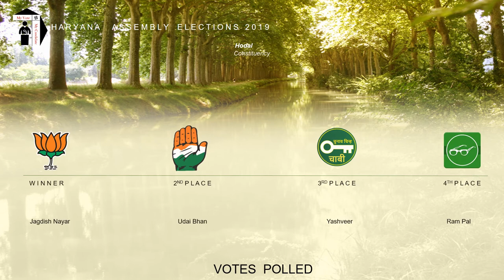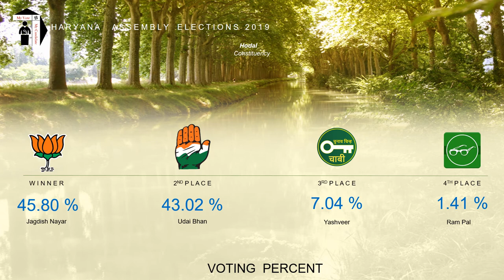Hodal Assembly Constituency